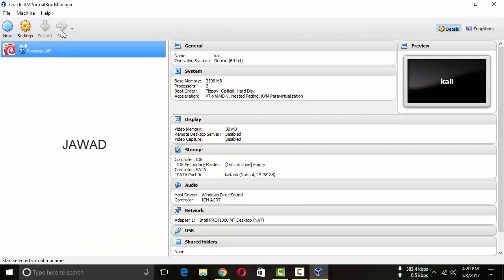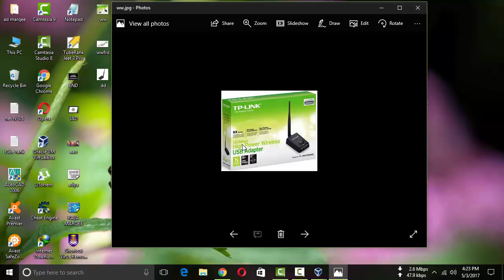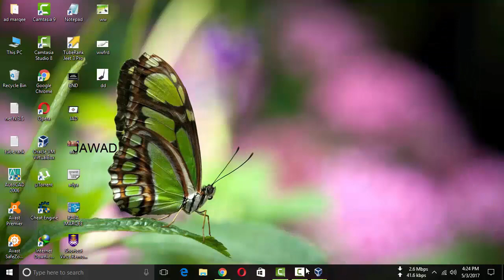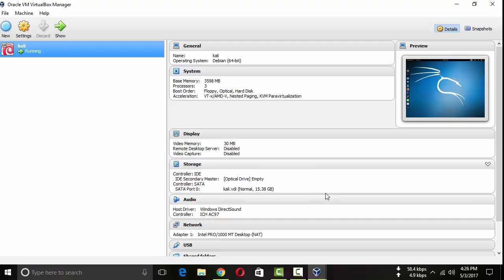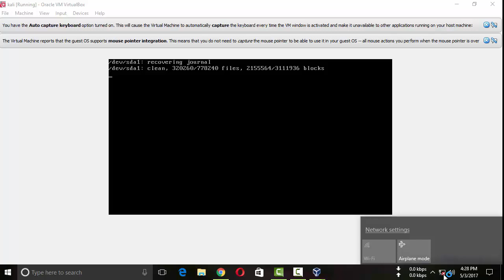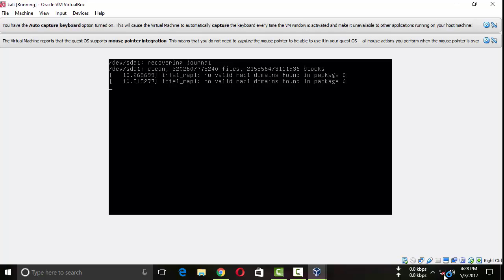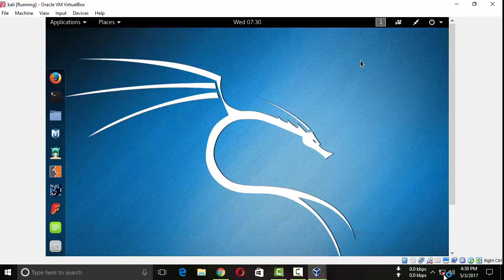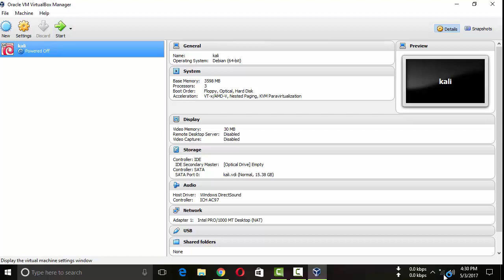Enable WIF in kali Linux 2023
How To Install Alfa AWUS036ACH Wi-Fi Driver Adapter in Kali Linux - Video 2023

WIFI not working Kali Linux fix
How to fix the WIFI not working problem?
How to fix Kali Linux WIFI 2021?
How to fix Kali Linux WIFI 2022?
How to get WIFI to work on Kali Linux?
Why Linux is not connecting to WIFI?
Why is Kali Linux WIFI not working?
How to configure/troubleshoot the WIFI adapter Kali Linux?
WIFI connection problem Kali Linux
Install WIFI drivers Kali Linux
How do I get WIFI to work on Linux?
Why is Linux not connecting to WIFI?
Kali Linux doesn't recognize my WIFI card

✅️ How To Install Kali Linux 2022.2| Kali Linux 2022